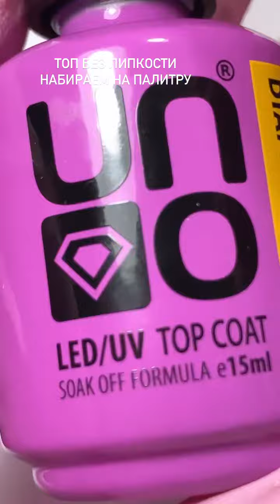Объемное золото на ногтях / Дизайн ногтей / Как выполняла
Всем привет! Меня зовут Александра. Рада приветствовать Вас на своем канале.
Дизайн ногтей с золотом. Как выполняла. Как вам результат?
Буду рада вашим комментариям, интересны ли вам такие видео?